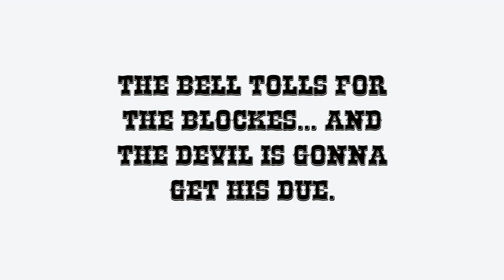DEEPWELL THE CALIBER OF DEATH Final Trailer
Your final look at the world of Deepwell- get your copy here!

DEEPWELL: THE CALIBER OF DEATH
Created by Mike Murphy & Rafael Dantas
CHIBI COMICS